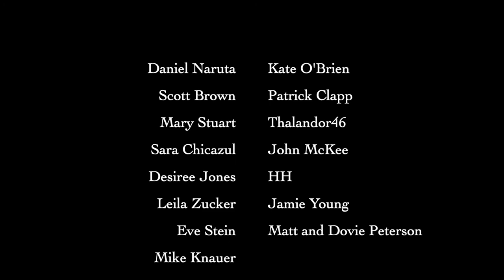Bully Boy [Official Music Video]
[Lyrics]
the ink-stained hands of a poetess
supple, she couples with a slow caress
unwinding her bindings
so blithely untying
her evening dress

she waits for her paramour
to scale up the sycamore
and rap on her window pane

romantic and unaware
she waits with her stomach bare
for the gentleman to entertain

but he’s down by the river side
knuckles on the cheek of a bully boy
serenity in every blow that lands
til they’re tumbling through shrubbery
to find each others’ hands

the sweetbread scent of a casserole
deep southern mother with her self control
setting the table
and wetting her ladle
in her mixing bowl

she waits for her errant son
whose parents he’s all undone
to return for the occasion

she stands with the windows drawn
gazing on the even lawn
blaming herself for his evasion

and he finds him in the water

trembling
with the memory
of a rose abloom

the letterman
he’s a veteran
of the locker room

and he won’t be there to kiss her
and he won’t be home by dinner

cause he’s down by the river side